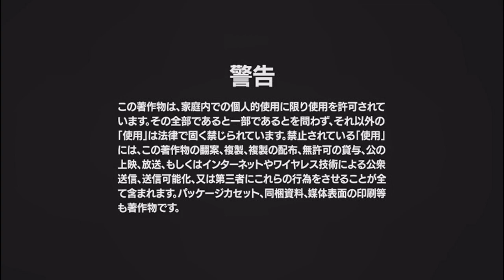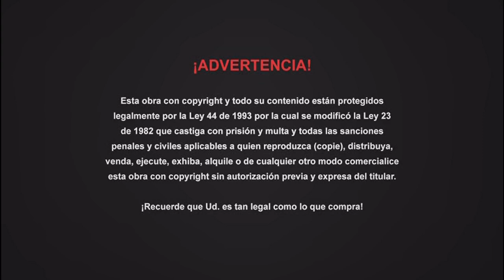Cierre DVD Last Christmas, Otra Oportunidad para Amar 2020 (Argentina)